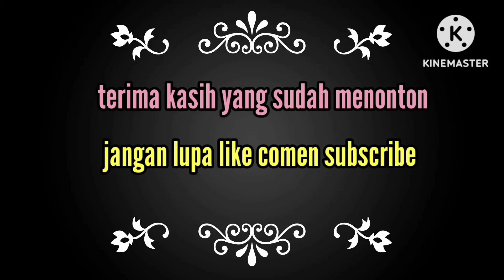Cara buat sup labu kuning mudah dan simple ‼️khas Taiwan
cara buat sup labu kuning mudah dan simple ‼️ enak khas Taiwan

hallo gaees Assalamualaikum kembali lagi di YouTube channel ku khazimatur vlog di video kali ini ku mau berbagi menu masakan khas Taiwan sup labu kuning mudah dan simple

bahan bahannya
1 biji labu kuning
1s/d gula pasir
1 Sudu garam sesuka selera
  lebih lengkap tonton vidio sampai selesai ya gaees bahan bahannya bisa dikurangi dan ditambah kan sesuai selera kalian terima kasih selamat menonton